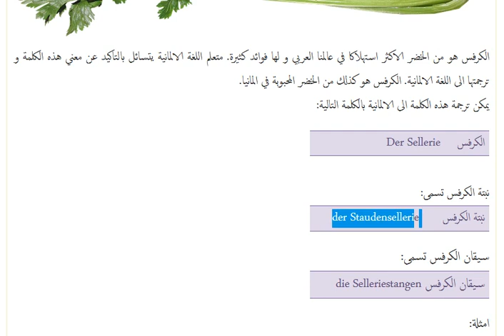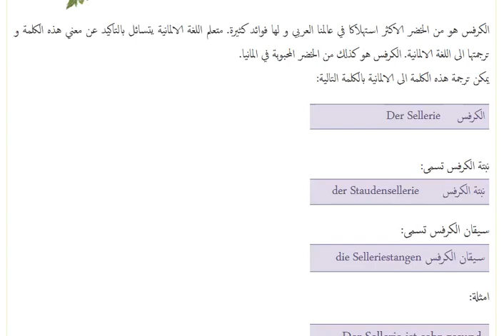كرفس بالالمانية كرفس باللغة الالمانية